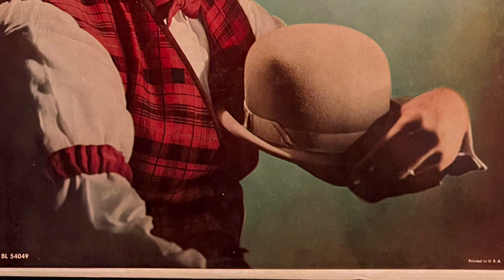Yes Sir, That’s My Baby - Big Tiny Little 1959